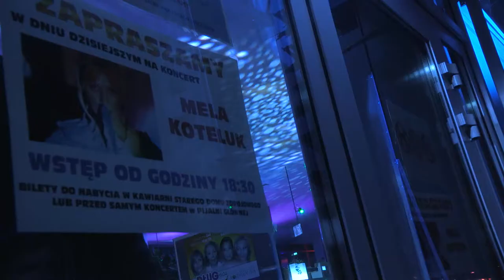Krynica Źródłem Kultury - Koncert Mela Koteluk 13.02.2015